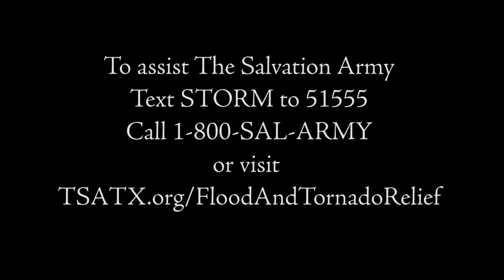Coach Garrett volunteers for The Salvation Army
Jason Garrett Head Coach for the Dallas Cowboys volunteers for The Salvation Army after devastating 2015 Christmas storms and tornadoes in Texas.